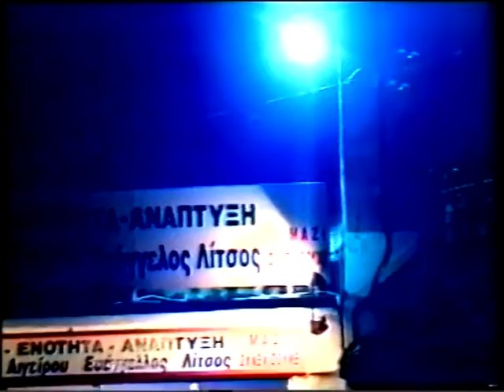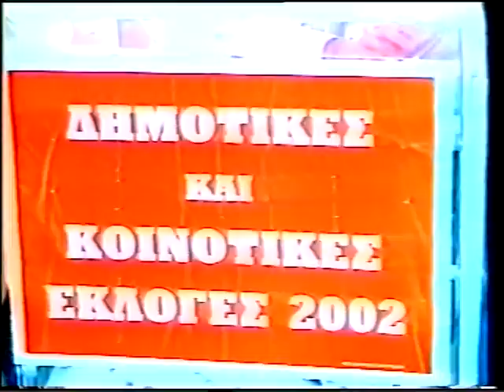ΔΕΛΤΙΟ 15 10 2002 ΜΕ Θ ΒΡΟΥΖΕΛΗ x264